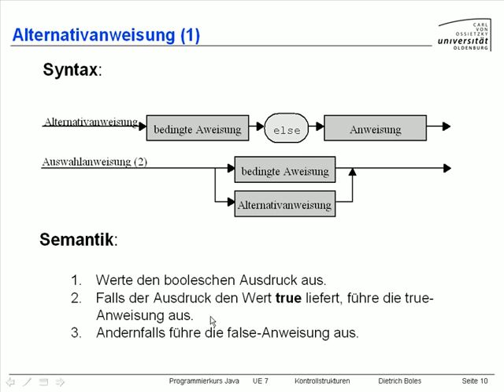UE7-Kontrollstrukturen [-10- Alternativanweisung (1)]